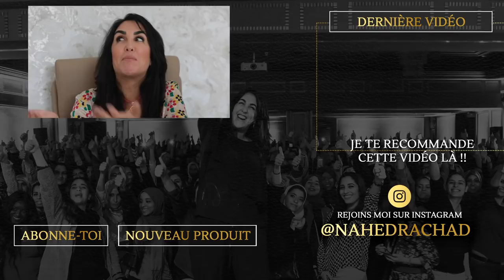💔 الحب صعيب والفراق مصيبة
الحب صعيب و الفراق موصيبة
فنظرك واش كاين كيفاش نتخطاو الصعوبة ديال الفراق ؟
هاد الفيديو درتها خصيصا للناس لي كاتعاني من هاد النوع ديال المشاكل ⬇️⬇️⬇️

��‍❤️‍�� RÉUSSIR MON COMPLE ��‍❤️‍��
Le séminaire de COUPLE sera animé par Nahed Rachad à Rabat le 19 et 20 Mars.

ALLLLLERTE : Tu ne veux surement pas que cette nouvelle année ressemble à la précédente,
inscris-toi vite à mon programme de formation et « FAIS DE 2022 TON ANNÉE »
Tu as aimé cette vidéo ? En voici d’autres que tu vas adorer ��

Coach, conférencière et consultante auprès de plusieurs chaînes radio et télévision. Nahed
RACHAD intervient auprès de l&#39;individuel comme de l&#39;entreprise pour les accompagner à
découvrir et mettre en place des stratégies, des techniques de performance.
Accompagne ses clients pour leur permettre de se reconnecter à leurs ressources afin
d&#39;atteindre leurs objectifs et vivre la vie de leurs rêves.
Elle s&#39;engage de plus en plus auprès des étudiants pour créer d&#39;excellents résultats et être
pleinement engagé dans la réussite scolaire.

Pour toute demande professionnelle, merci de contacter directement ma team sur le 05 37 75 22
de donner suite à votre requête.